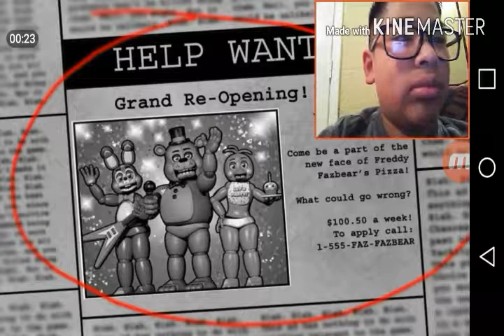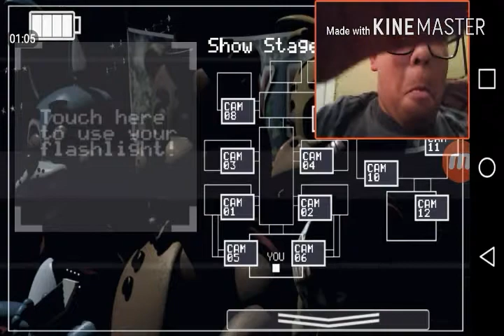I Survived! | FNAF pt.1